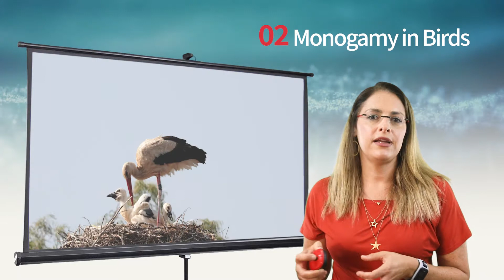E00e Introduction to chapter 5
Introduction to chapter 5 -  of the online course “Sex – from Molecules to Elephants”